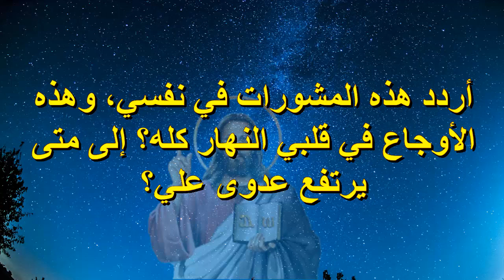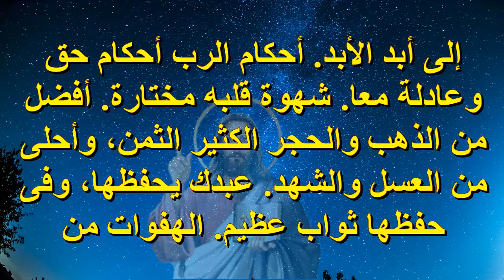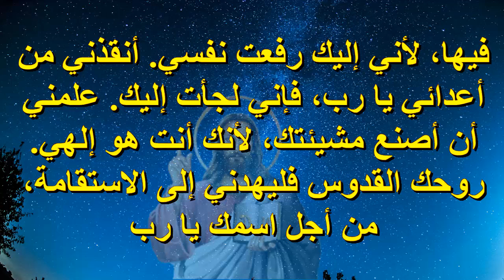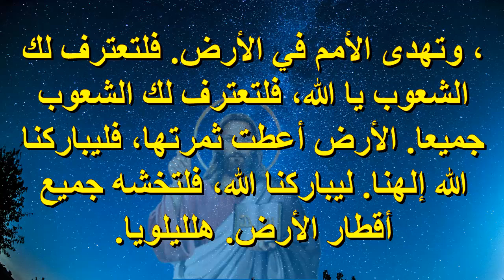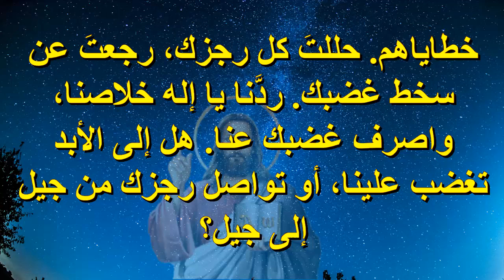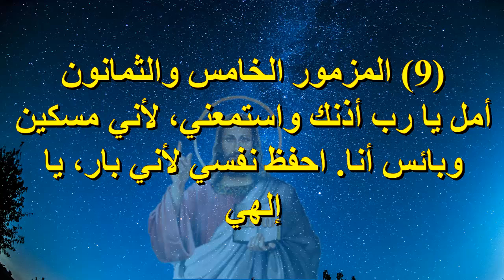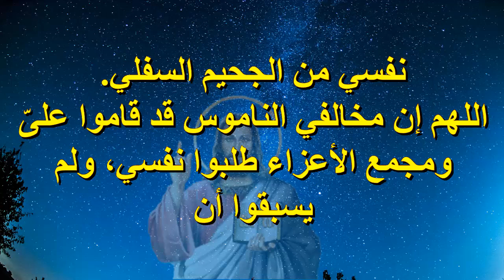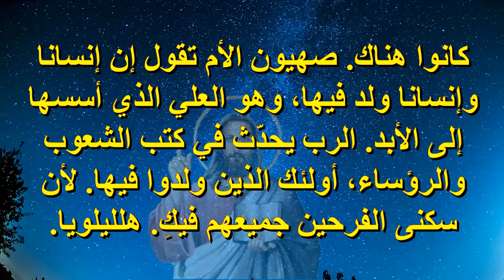الى متى يارب تصرف وجهك عنى صلاة معزية